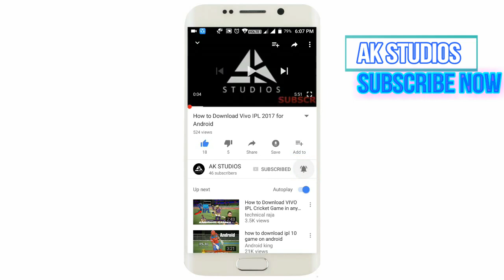Top 5 best Cricket Games full trailer by AK STUDIOS 🏏🏏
This video is Created  by Techno Avi YouTube channel Top 5 best Cricket Games games full trailer

hellow friends iam a 15 years old boy
my hobby is youtube video uploading  i love YouTube

thankyou for this..

ABOUT CHANNEL
this channel hindi content

dosto apko yeh channel android , pc , trick
games aur bhi bahut kuch tecnology ke baare me janana milega
isiliye
NVDIA 1030 GV GTX Graphics Card;
ROM Hard Disc
PC cabnet With Fan and Lights
MotherBoard 8Gen Latest